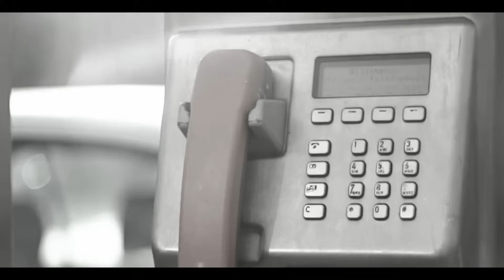ജൂലിയാ വാലസ് കൊലക്കേസ്|90 വര്‍ഷങ്ങളുടെ മിസ്റ്ററി|nia tv|noyal idukki|niya tv|Malayalam|Unsolved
ജൂലിയാ വാലസ് കേസ് ഒരു നൂറ്റാണ്ടായി അന്വേഷകര്‍ ഇരുട്ടില്‍ തപ്പുന്ന ഒരു നിഗൂഡതയാണ്‌ ആ നിഗൂഡത അതേ പടി നിങ്ങള്‍ക്ക്  പരിചയപ്പെടുത്തുകയാണ് ഈ വീഡിയോ വഴി,